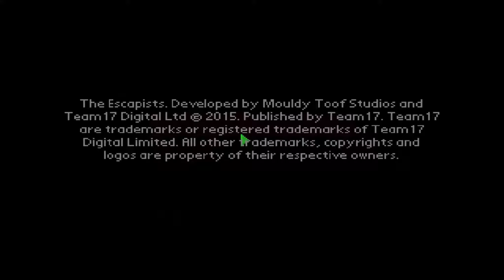The Escapists #001 Knastleben ahoi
Willkommen im Knast,
nur will hier irgendwie keiner sein - wir auch nicht.
Deshalb werden wir in diesem Spiel alles tun, um dem Knast zu entkommen.
Das ist natürlich nicht so leicht wie gedacht. Aber es gibt viele Möglichkeiten es zu tun oder zu versagen.
Nebenbei müssen wir noch Wärter verprügeln, Gefallen tun und einige andere Dinge um unseren Plan zu verwirklichen endlich wieder den Duft der Freiheit zu riechen.

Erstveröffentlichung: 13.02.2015